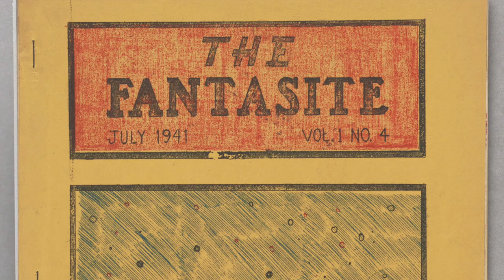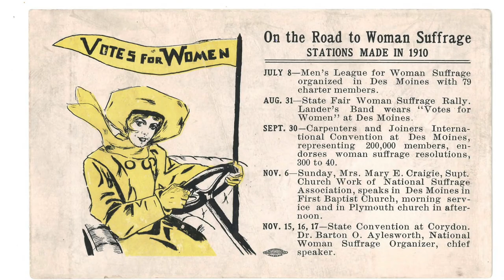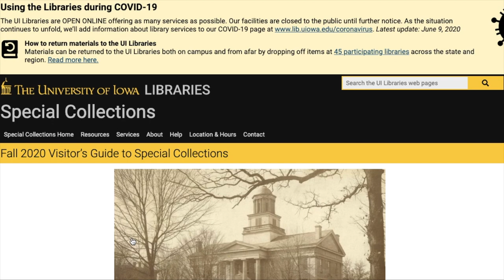Welcome to University of Iowa Libraries Special Collections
Want to know more about what lies in the Stacks? Library staff at Special Collections are here to help you with your research and inspiration needs!